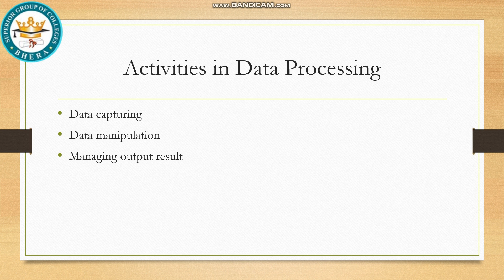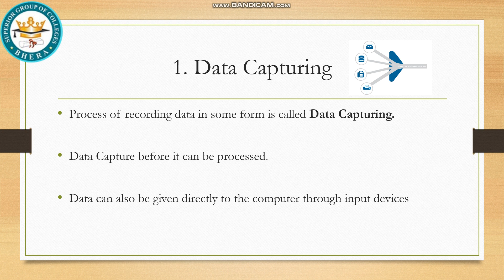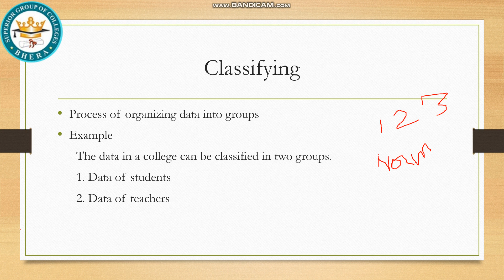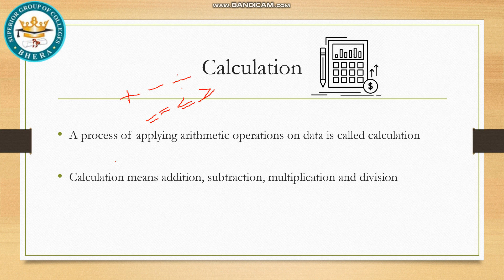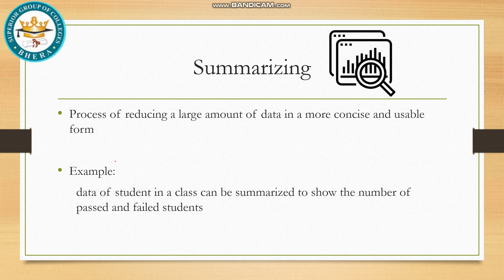Computer Science Part II Lecture 2